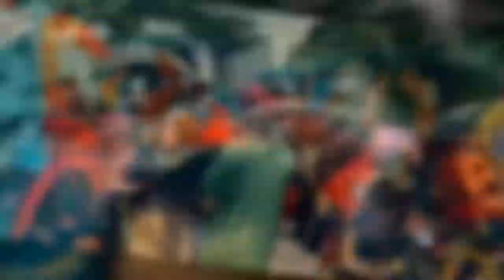SAMPIT ETHNIC CARNIVAL 2018 - etnik karnaval